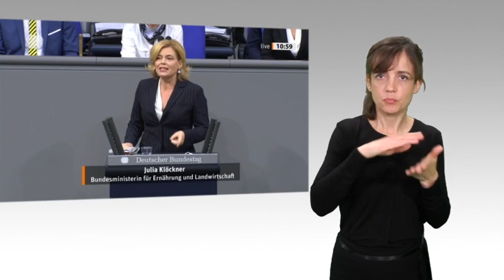Gebärdensprachvideo: Zukunft des Gen­technik-Standorts Deutschland im Bundestag erörtert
„Aus BioNTech-Erfolg lernen – Aktionsprogramm für den Gentechnik-Standort Deutschland vorlegen“ lautet der Titel eines Antrags der FDP-Fraktion, den der Bundestag am Donnerstag, 19. November 2020, erstmals debattiert und im Anschluss zur weiteren Beratung den Ausschuss für Bildung, Forschung und Technikfolgenabschätzung überwiesen hat.